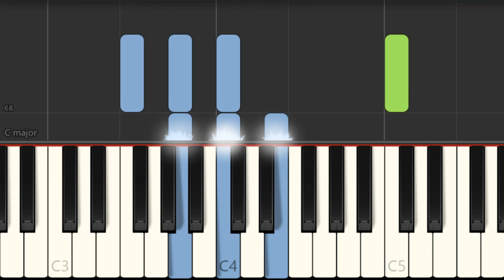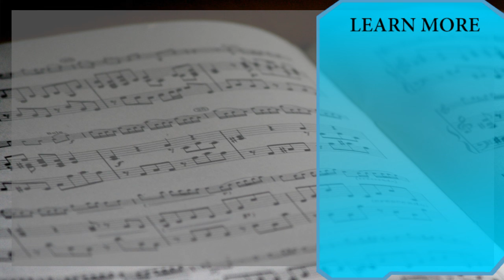Piano Tutorial: How to play Somewhere over the Rainbow by Israel Kamakawiwo'ole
Here is a sheet music/tab video on the song Somewhere over the Rainbow by Israel Kamakawiwo'ole on the piano. A piano tutorial arrangement which is transposed to notes that are easily played by piano, for the song Somewhere over the Rainbow by Israel Kamakawiwo'ole.

EasyMusicLesson teaches you to play the your favorite instrument, through well-arranged sheet music so that you too can learn how to play Somewhere over the Rainbow by Israel Kamakawiwo'ole on the piano as fast as you can. A piano tutorial with backing tracks to help your play the song better.